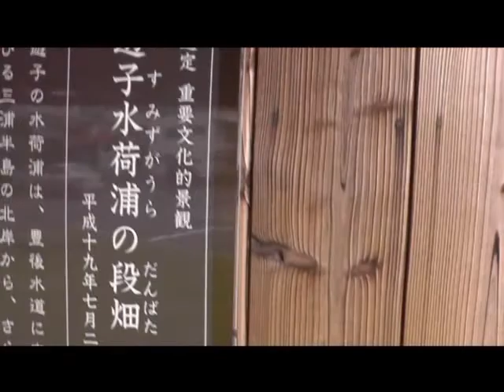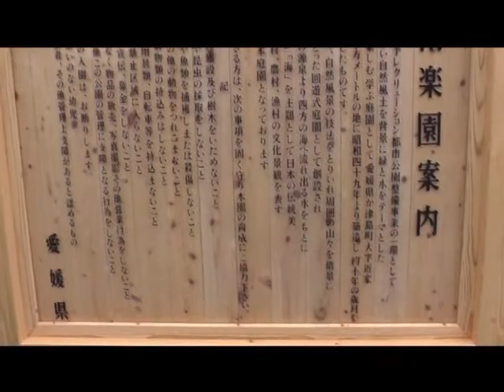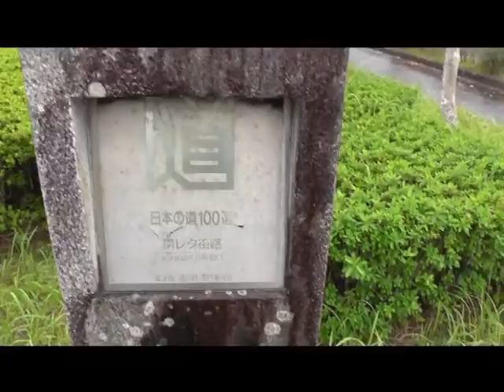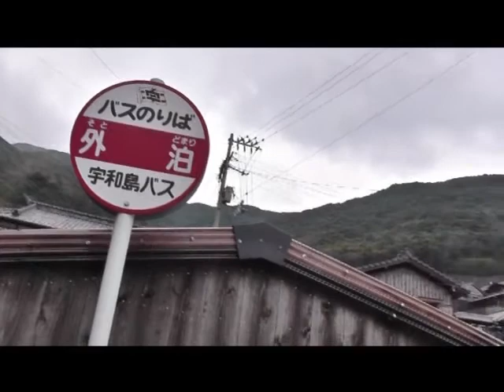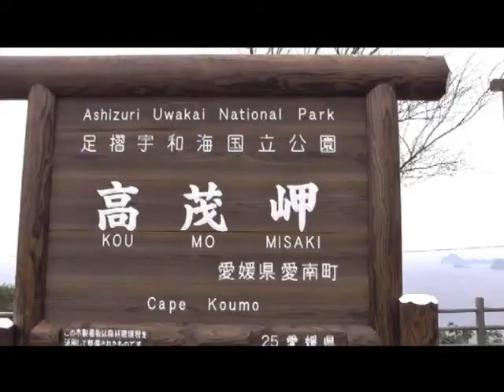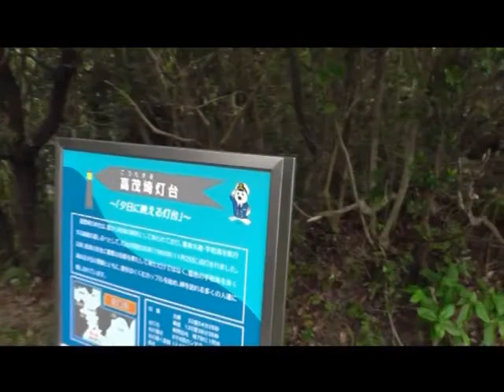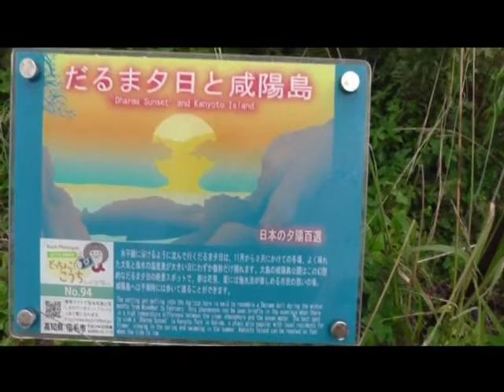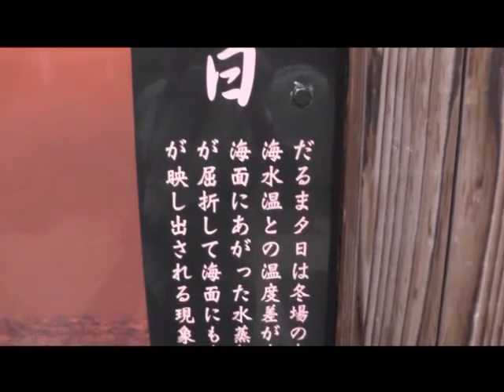131103愛媛県・南予その３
むら景観：宇和島（遊子水荷浦）　道：南レク街路　都市公園：南楽園　渚：須ノ川海岸
歴史風土：愛南町　風景：西海町外泊　灯台：高茂岬　夕日：宿毛市（高知）